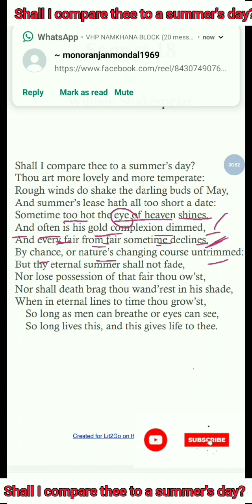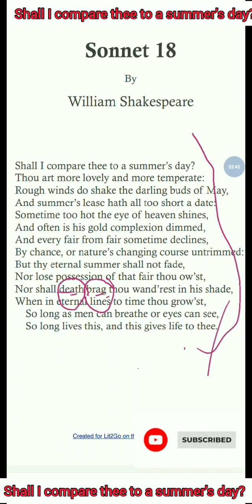Shall I Compare Thee To A Summer's Day? || Sonnet-18 || William Shakespeare || Class-12 and Others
This video is about critical interpretation on William Shakespeare's sonnet no. 18 -"Shall I compare thee to a summer's day".
This video is helpful one for the students of all levels as Class-12 students as well as graduate students. This interpretation also will help those who have been talking preparation for job exams. Therefore, please see the full video and other educational videos as well.

come to WhatsApp
Thank you all. Stay well and blessed.❤❤❤❤❤❤❤❤❤❤